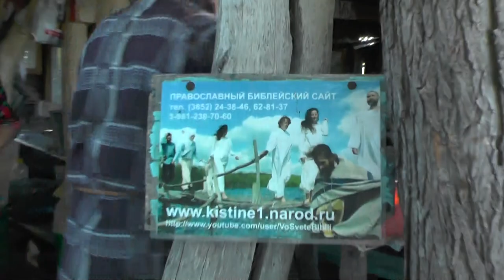Гордеев Михаил нуждается в нашей молитве